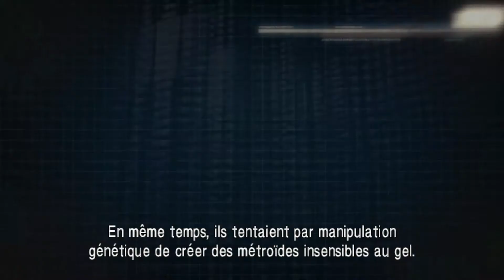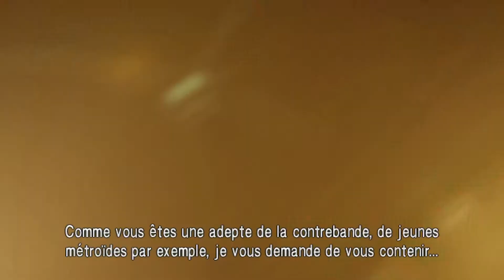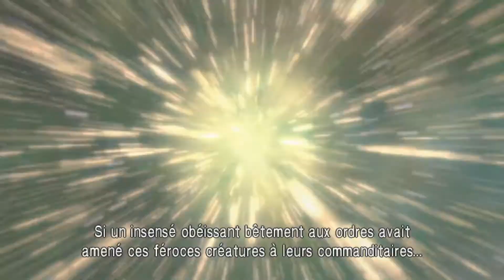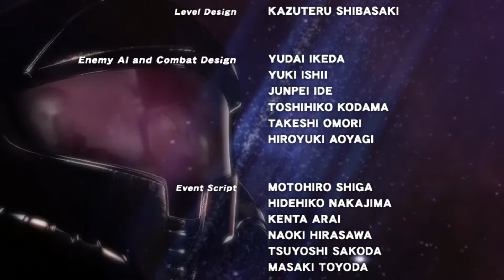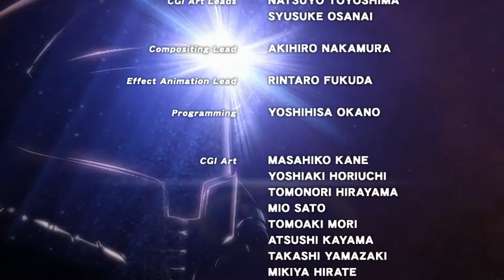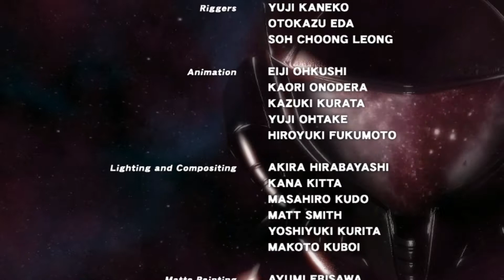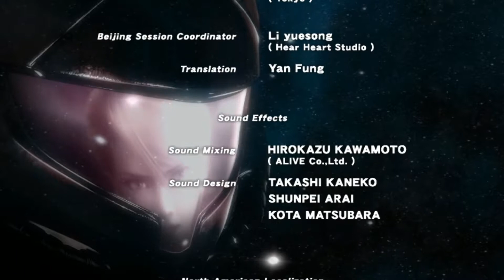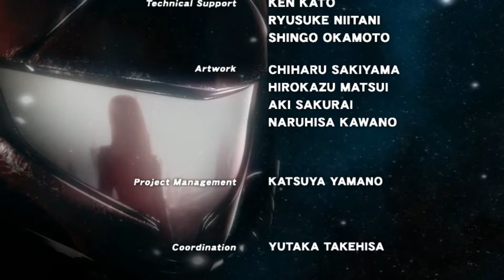Metroid : Other M - The Movie - VOSTFR - Part04 - [Full-HD]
Metroid : Other M - The Movie - Part 04 - (Final Part)

Metroid : Other M est un jeu d'action à la troisième personne sur Wii. Suite de la série des Metroid, cet opus vous permet de retrouver l'héroïne Samus Aran dans sa célèbre combinaison colorée. Proche du beat'em all, ce jeu offre aussi des séquences de tir à la première personne et un scénario développant l'histoire de Metroid pour le plus grand plaisir des fans.

Metroid: Other M is an action game in the third person on Wii. Following the Metroid series, this album allows you to find the heroine Samus Aran in his famous colorful combination. Near beat'em all, this game also offers firing sequences in the first person and a scenario developing the history of Metroid for the delight of fans.

Note : Ceci n'est pas un "Playthrough" ou "Walkthrough" même si cela y ressemble beaucoup.
Le montage à été fait de tel façon pour que le jeu ressemble à un "Super Play" "Film".

Note: This is not a "Playthrough" or "Walkthrough" even though it looks like a lot.
The assembly was done in such way that the game looks like a "Super Play" "Movie"